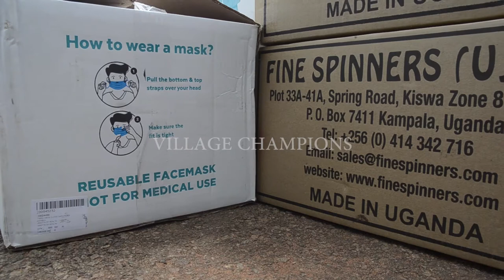FACE MASKS DISTRIBUTION LAUNCHED IN GULU BY MINISTER KADUCU IN FIGHT AGAINST COVID-19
Protection of Two hundred and fifty eight thousand people against the COVID-19 in Gulu has been ensured by the government of Uganda through the distribution of face masks. Dr Joyce Moriku Kaducu launched the exercise this afternoon at the Gulu main market, where she cautioned Ugandans against flouting the ministry of health guidelines in a time the world health organization  warns of an impending escalation of the coronavirus diseases.